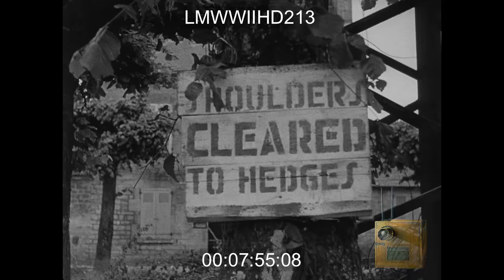CROSSING OF MELFA, ITALY, MAY 25 44 - CROSSING OF MELFA, ITALY; 1944 VARIOUS VIEWS IN - LMWWIIHD213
Melfa in Italy, 1944; Various towns and cities in Normandy including Montebourg, German officer and admiral in Cherbourg
"BRITISH SOLDIERS WALKING ALLIED VEHICLES SOLDIER WITH METAL DETECTOR DESTROYED CITY MONUMENT CIVILIANS STATUE IN MONTEBOURG WRECKED TANK IN CREEK CIVILIANS WITH WRECKED GERMAN TANK SIGN FOR CHERBOURG AND VALOGNES DEVASTATED TOWN SOLDIER HANDING OUT TREATS TO CIVILIANS SOLDIERS CLIMBING RUBBLE AERIAL OF BOMBING DAMAGE MOTHER SON AND FATHER CARRYING BELONGINGS THRU STREET DIGGING OUT RUBBLE BRITISH PARATROOPERS GENERAL VON SCHLIEBEN AND OTHERS GET OUT OF JEEP"